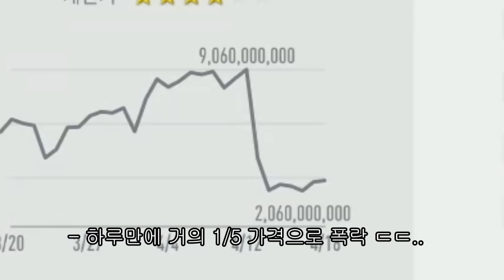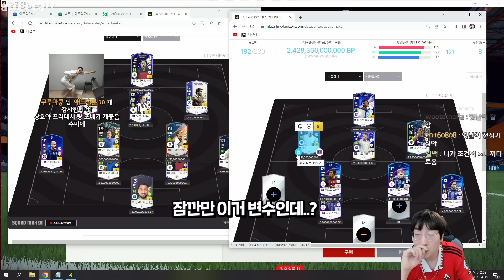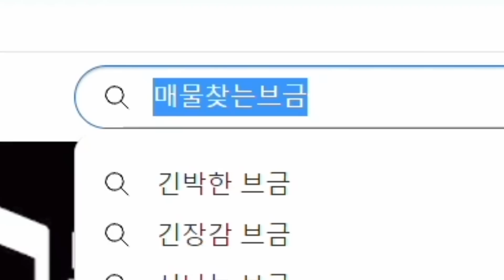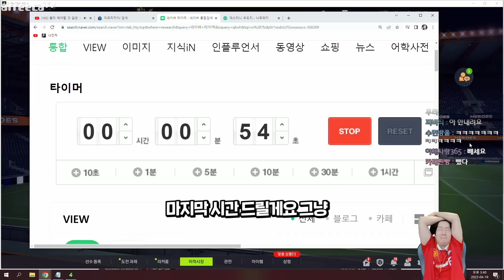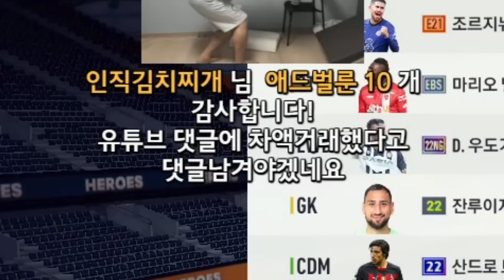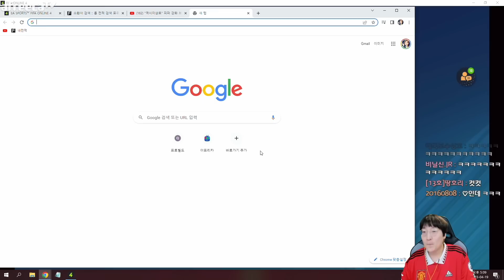드디어 완성된 새로운 스쿼드..! 이거 왜이렇게 좋은 건데..?